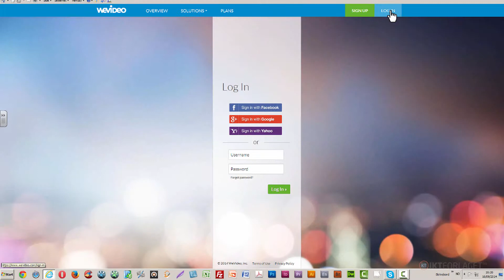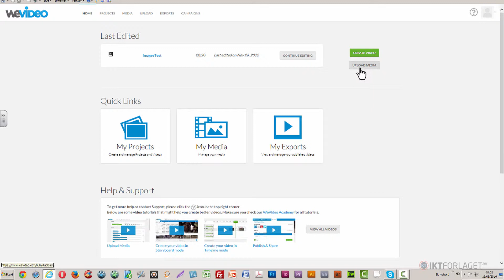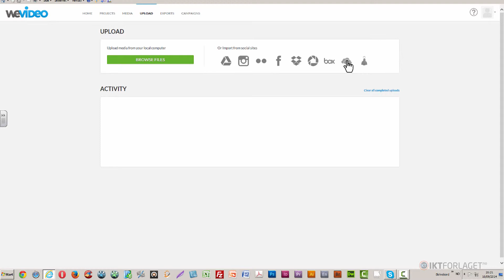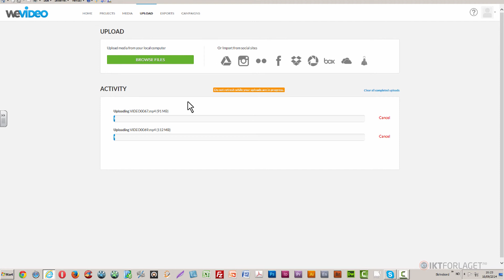01 WeVideo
WeVideo Norsk, registrering og første opplasting av video.